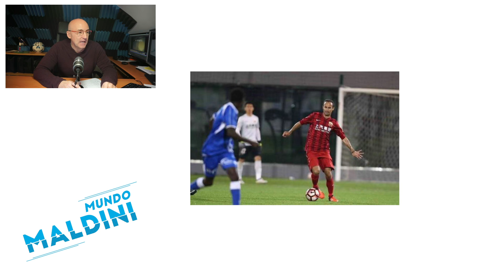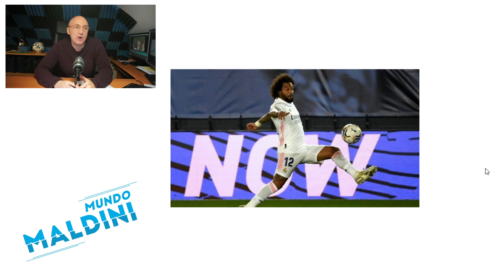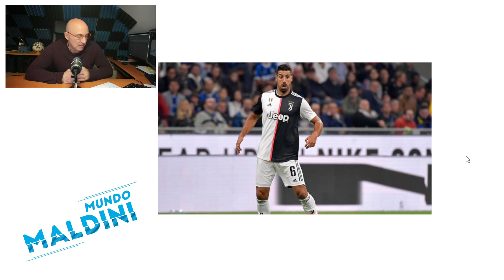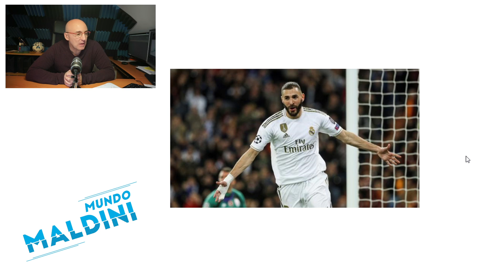EL PRIMER ONCE DE MOURINHO EN EL REAL MADRID. ¿QUÉ HA SIDO DE ELLOS?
Mourinho pasó tres temporadas en el Real Madrid y su primer partido oficial fue un empate a cero en Mallorca en agosto de 2010. Empezaba la liga y había llegado tras ganar la Champions con el Inter. ¿Cuál fue su primer once y qué ha sido de ellos? Lo analizamos y espero que os guste el vídeo y mandéis comentarios de otros equipos que queréis ver cracks!